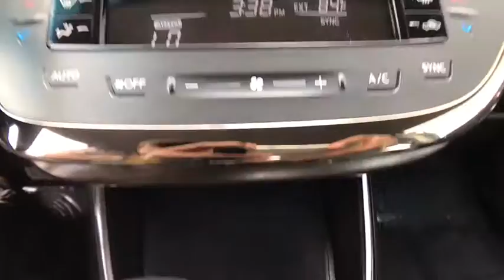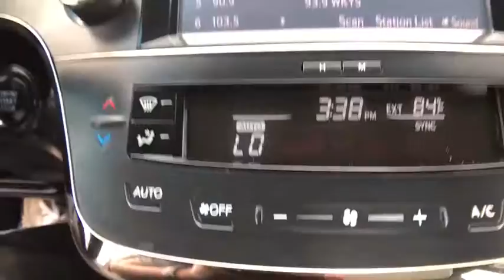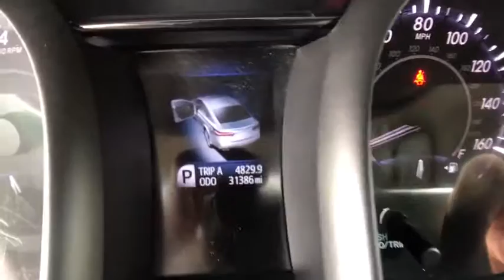2016 Toyota Avalon Manassas, Chantilly, Fairfax, Woodbridge, Centreville, VA S3330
Only Tax, Tags Processing Fee of $549 are additional.